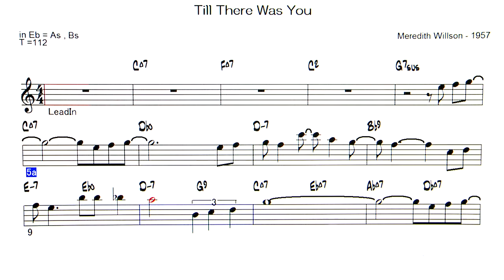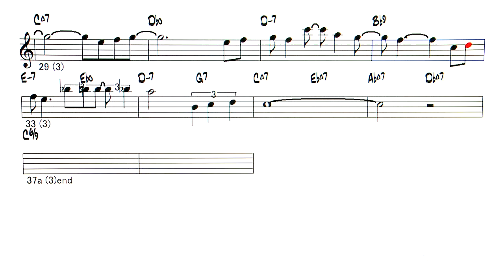Till There Was You - ( Eb instrument )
Backing Track -  Till There Was You ( by Meredith Willson - 1957 )
1957年のブロードウェイ・ミュージカル『Music Man』の劇中歌
初期のThe Beatlesで ポール が歌っていました。 Jazzではペギーリー、ロリンズ。その他 ロッド・スチュワート,　井上揚水はこの曲を弾き刺激されて「TOKYO」をつくったそうで、コードが同じで確かに似ている。